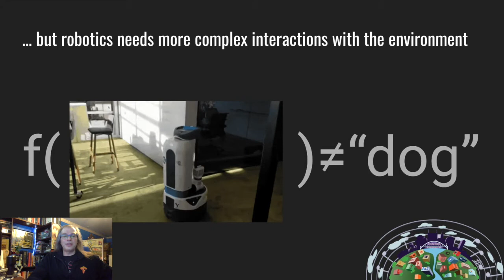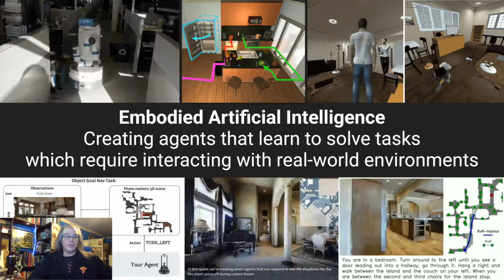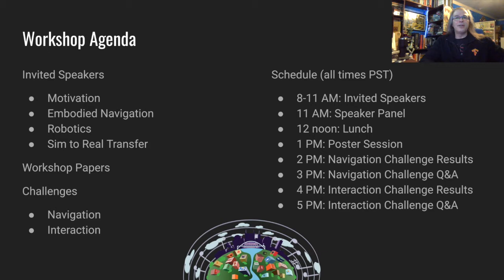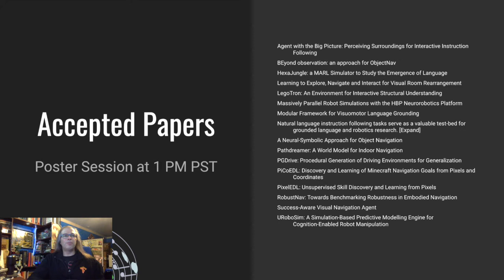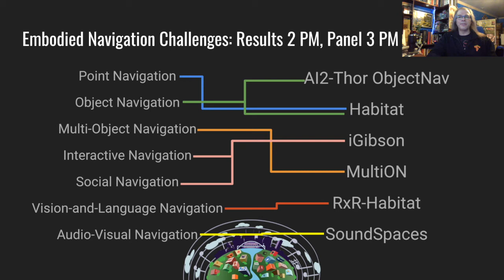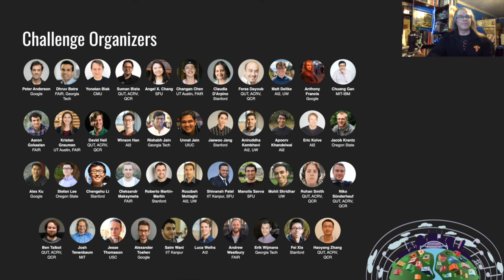Opening Remarks, Anthony Francis | CVPR 2021 Embodied AI Workshop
Introduction to the 2nd Embodied AI Workshop at CVPR 2021.